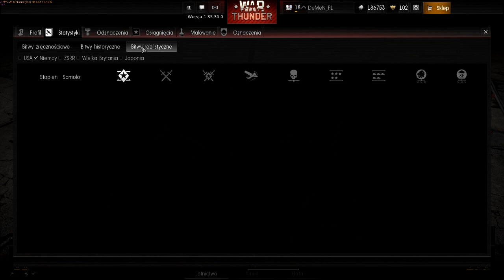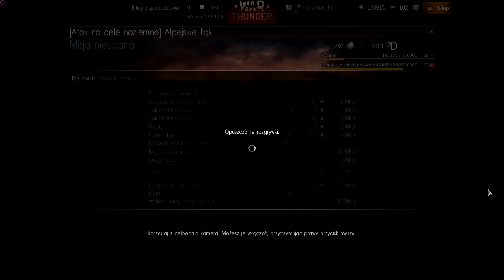WAR THUNDER #1 Prezentacja i pierwszy lot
Symulator lotów z okresu drugiej wojny światowej. Cała masa maszyn historycznych i świetna zabawa.